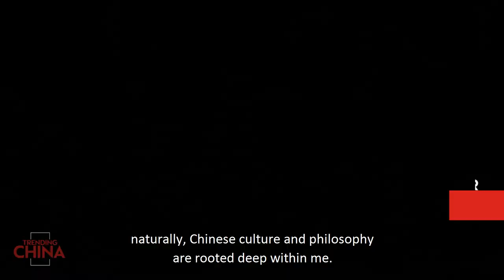Trending China | Lan Yu （兰玉） - Bringing Eastern Elegance to High Fashion Designs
In recent years, many Chinese fashion designers are dressing famous international stars, as well as the models walking the runways of New York and Paris fashion weeks. Lan Yu is a leading Chinese fashion designer, with offices in New York and Beijing. By blending traditional Su Zhou embroidery with eastern elegance, her intricate designs are modern infused with Chinese culture.